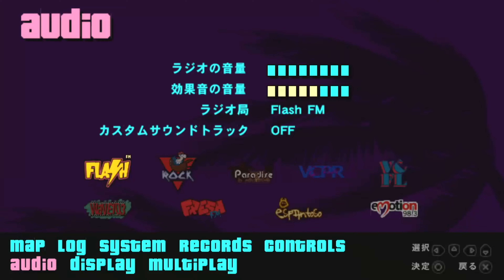【GTA:VCS】クズ中のクズなランスを好きになってしまっている自分がいる #20【GTAバイスシティストーリーズ】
なつかしの大作『Grand Theft Auto : Vice City Stories』を高画質で実況プレイしていきます！
※ストーリー攻略にあたって、チートは一切使用しません

【支援のお願い】
チャンネル活動を支援してくださる方は、こちらのリンクよりお願い致します🙇‍♂️
（いつでもドネートして頂くことが可能です。）

【このゲームのプレイリスト】

【トップのプレイリスト】

【メンバーシップと特典について】
まずメンバーシップのレベルを3段階に分けて作りました。
以下で一つずつ説明します。

❶『ハッキーフレンズ』月額490円（最もリーズナブルなクラスです）

特典①：メンバー用バッジ・・・メンバー限定バッジが使えるようになります。
チャンネルの規模が大きくなるに従って、色々なデザインのバッジを導入していく予定です。

特典②：メンバー用の絵文字・・・現段階では未完成ですが、近いうちに使用が可能になります。

特典③：メンバー限定の動画・・・非公開アーカイブ動画をフル視聴することが可能になります。

特典④：メンバーへの呼びかけ・・・ミッション中でない時など、忙しくないタイミングでメンバーの方との質の濃い会話ができるように努めます。

❷『ハッキーファミリー』月額1,190円（アップグレードで更に特典が増えます）

特典①②③④

特典⑤+α：メンバー限定のライブ・・・メンバーの方限定で視聴できるライブを行います。
ここで発生したアーカイブ動画に関しては「ハッキーファミリー」限定で視聴できるようにします。

特典⑥：ゲーム配信への参加・・・ゲーム配信時に協力・対戦プレイに参加して頂けます。
その他機会があれば、企画撮影の際に協力をお願いすることがあるかもしれません。

❸『ハッキー特別サポートコース』月額12,000円（ハッキーちゃんねるを金銭的にサポート頂ける方のたの最高レベルとなりますw もはやVIP待遇です）

特典①②③④⑤⑥

特典⑦：写真や最新状況・・・写真など近況以外にも今後の展望や企画などをDiscordを通じて毎日投稿していきます。

特典⑧：動画コラボ・・・メンバーの方とのコラボのみを目的とした動画を撮影し投稿します。（月に1〜2回を予定しています）
動画はメンバー限定公開となります。

以上です！
お金を頂くからには、全力でメンバーの方々へのサービス向上に努めていきたいと思います✨
一人でも多くの方のメンバー登録をお待ちしております！